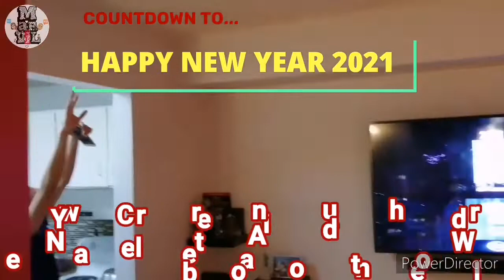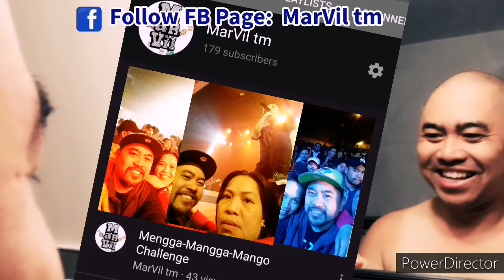Let's Celebrate Virtual 2k21 New Year Celebration Around the World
Happy New Year All!!! Lets embrace the New Year with positivity and good vibes.

Some parts of the video got muted due to copyright. sorry guys , please bear with us...only few mins...